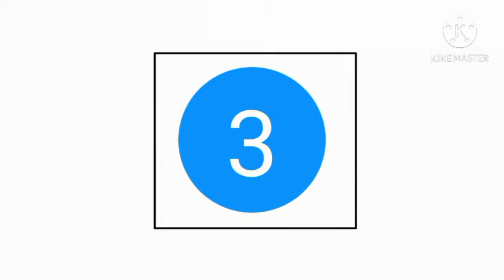TOP 3 NEW TRICKS IN FREE FIRE 2020 [FF NEW BUG AND TRICKS] BY CROWN LEGEND FF /HRS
TITLE :-

FF ID :- Honor.King.
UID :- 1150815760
Device :- Honor 9i (4GB Ram)
Character :- Hayato, Kelly, A124, Moco
Level :- 53 Level
Region :- Indian Region
Guild :- Not Any Permanent Guild
Video :- FF Tips and Tricks, FF Glitch, FF Bugs,

10-minute Survival Shooter!

Beginner tips free fire
Free fire noob to pro tips and tricks
Free fire beginner tips and tricks
Free fire tricks and skills
Free fire game tricks
Free fire skills
Free fire skills and tips
free fire tips and tricks english
how to get better at free fire
free fire pro guide
bug de free fire en entrenamiento
free fire tricks telugu
glitch de free fire en entrenamiento
bugs de free fire 2020
bug de free fire invisible 2020
bugs de free fire 2020 kalahari
bugs de free fire kalahari
free fire broken joystick
ff trucos de free fire
ff glitch
ff trick
ff tips
ff tricks
ff tip
ff glitchs
ff bugs
ff bug
free fire 2020 tricks
free fire latest trick
free fire all trick video
top 5 tricks free fire